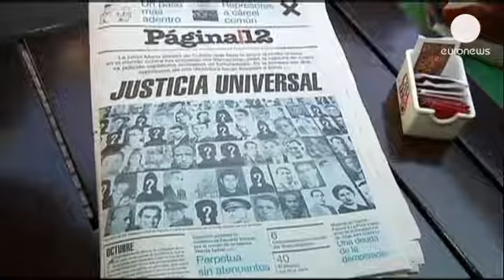Juíza argentina pede detenção de quatro funcionários da ditadura de Franco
Numa decisão histórica, uma juíza argentina emitiu uma ordem de detenção internacional contra...

Numa decisão histórica, uma juíza argentina emitiu uma ordem de detenção internacional contra quatro espanhois acusados de praticar torturas durante a ditadura militar de Franco, em Espanha, entre 1939 e 1975.
A juíza María Servini de Cubría determinou a prisão preventiva e extradição de Juan Antonio González Pacheco, José Ignacio Giralte González, Celso Galván Abascal e Jesús Muñecas Aguilar.

Como em Espanha estes crimes não foram julgados, ao abrigo de uma amnistia de 1977, as vítimas e familiares das vítimas do franquismo decidiram fazer as denúncias em 2010 na Argentina.

O advogado  que avançou com a ação, Carlos Slepoy, explica que "os acusados podem ser detido em qualquer parte do mundo, o que garante que se sairem de Espanha podem ser detidos pela Interpol e extraditados para a Argentina."